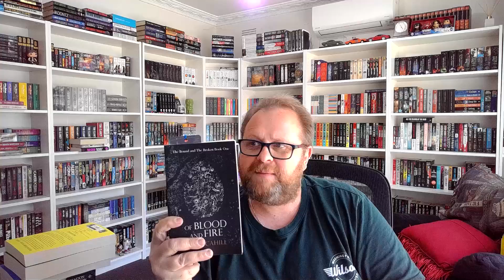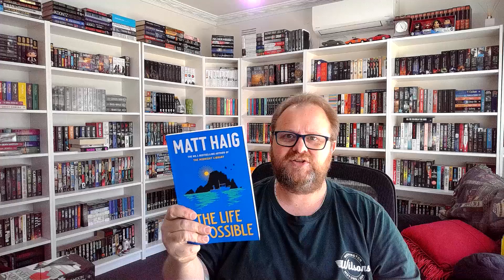WEEKLY READING UPDATE | 15th September 2024 - Ryan Cahill is amazing!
Hi, peeps and welcome to another weekly update!
I was a little but time poor this week but still managed to make progress with an awesome book.
Let's have a chat about my week that was!

Timestamps:
0:00 - Intro
0:22 - Posted content
2:20 - What I'm reading
3:45 - Salem's Lot trailer
5:30 - Show and tell
8:54 - Wrap up

Want to send me something to review? Please feel free, to my postal address:
Chris Elston
13 Danson Avenue
Kangaroo Flat, Vic 3555
AUSTRALIA